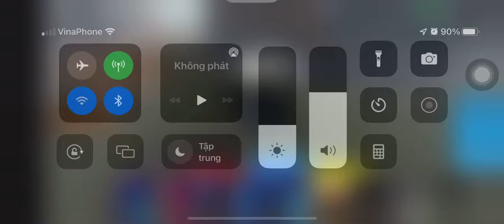Kaiju universe | Godzilla 2021 vs monster zero